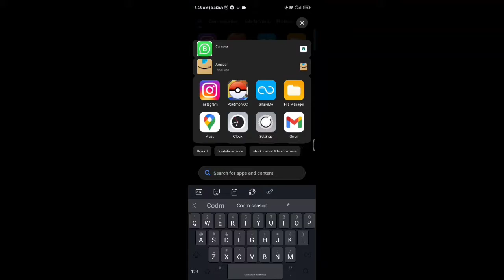How to download apex legends mobile | apex legends mobile soft launch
How to download apex legends mobile soft launch android & ios